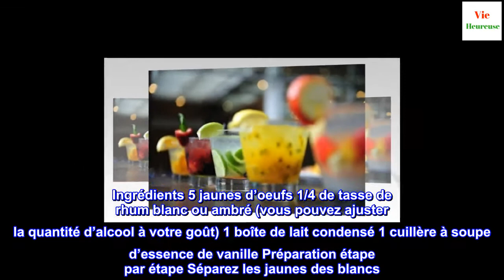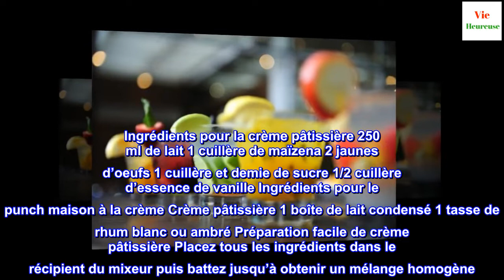Recette délicieuse de punch maison à la crème